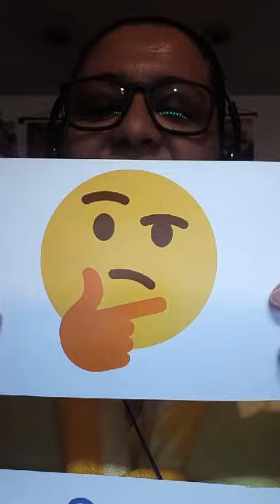Live - Psicomotricidade: simplicidade e resultado na educação infantil e no ensino fundamental 1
Livi com Sônia Slompo sobre:  Psicomotricidade: simplicidade e resultado na educação infantil e no ensino fundamental 1